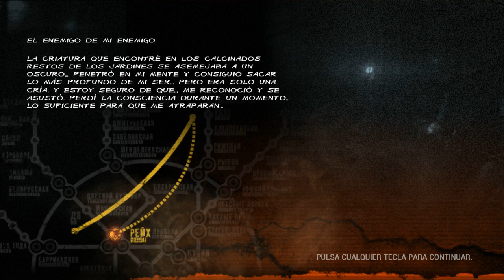Metro Last Light - nº2- (PC)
Ha pasado un año después de que Artyom enviara varios misiles a destruir la colmena de la raza conocida como «Los Oscuros», acabando así con la raza más misteriosa del post apocalíptico entorno en que ha quedado convertida la antigua Moscú. Parecía que la historia terminó ahí, hasta que una noticia cambia la situación.
Khan, compañero de Artyom, le informa de que recientemente vio un Oscuro en un parque de la superficie el cual habría sobrevivido al ataque. Encontrar a ese ser podría cambiar el curso de los acontecimientos. Es por ello que deciden notificárselo a Miller, líder de su estación, con la esperanza de convencerlo para que les permita contactar con la criatura. Sin embargo, en lugar de eso, Miller decide enviar a Artyom junto a su hija Ana para matar al Oscuro superviviente.